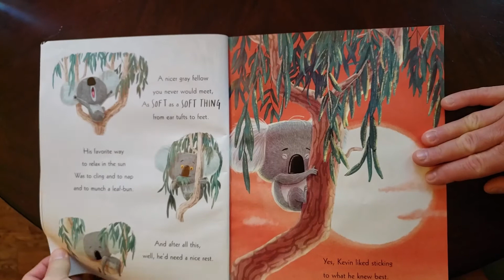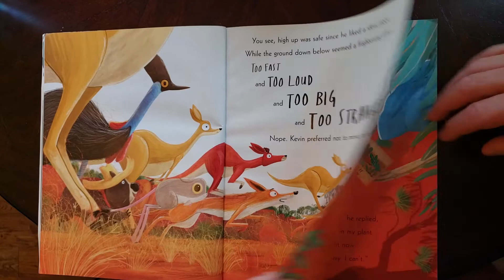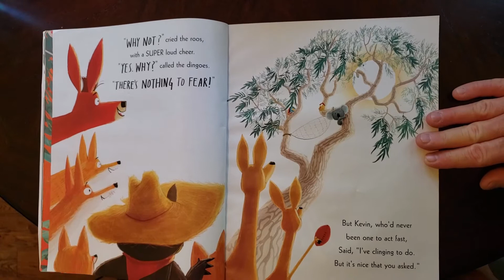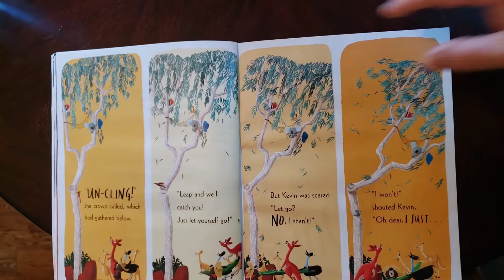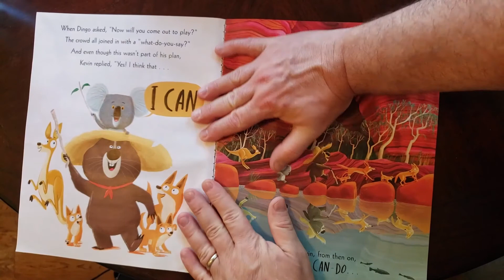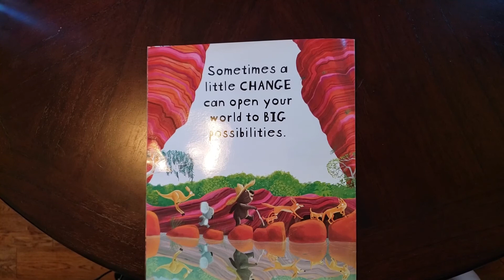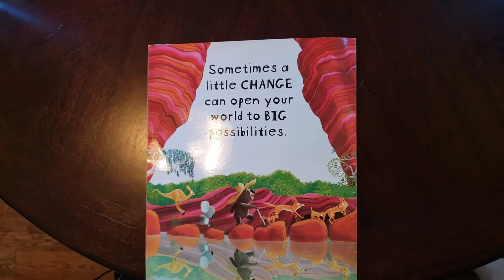Ep 2 - Adam Reads "The Koala Who Could" by Rachel Bright & Jim Field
The Koala Who Could by Rachel Bright and Jim Field